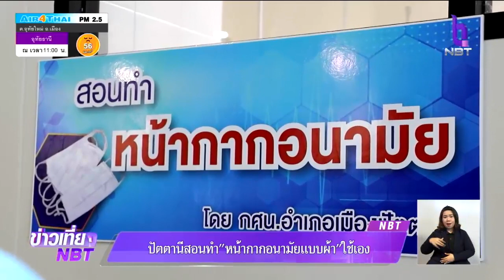"ปัตตานี" สอนทำ "หน้ากากอนามัยแบบผ้า" ใช้เอง